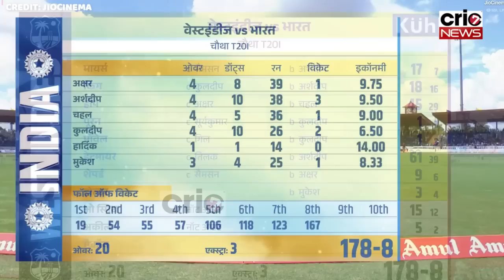IND vs WI 4th T20 Highlights: Yashasvi Jaiswal और Shubhman Gill के तूफान मे उडी वेस्ट इंडीज